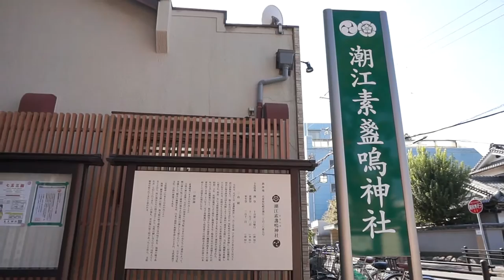潮江素盞鳴神社（そろばんの賽銭箱・算盤の賽銭箱）